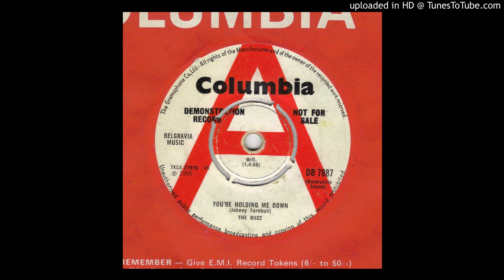The Buzz - You're Holding Me Down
Possibly the wildest freakbeat 45 of them all with unhinged fuzz, drums, vocals and a Joe Meek production that takes it into the stratosphere. Released on UK Columbia in April 1966 to an unprepared public.